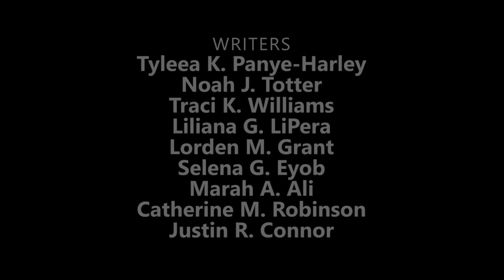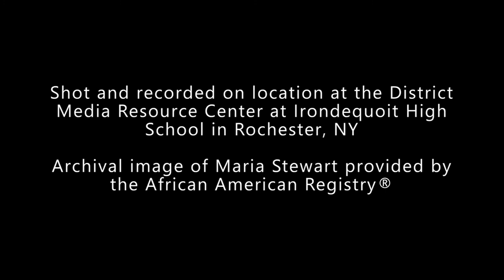Black History Month Series: Maria Stewart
Meet Maria Stewart: abolitionist, women's rights activist, lecturer, teacher, and journalist.

To be an educated, outspoken Black woman was dangerous in those times - would you have had the courage to speak out like she did? Why don't we hear from women like her and why do you think that is? We challenge you today to read more about Maria Stewart by either devoting some time this week to doing a Google search and/or checking out our website for sources that the students from Irondequoit High School's Mosaic Diversity Group pulled in preparation for this video.

Director and Producer : Jackie McGriff

Writers: Tyleea K. Panye-Harley, Noah J. Totter, Traci K. Williams, Liliana G. LiPera, Lorden M. Grant, Selena G. Eyob, Marah A. Ali, Catherine M. Robinson, Justin R. Connor

Maria Stewart:  Tyleea K. Panye-Harley

Director of Photography and Colorist: Deborah Alvarez

Editors: Jackie McGriff, Deborah Alvarez

Production Assistants: Catherine Robinson, Selena G. Eyob, Lorden M. Grant, Liliana G. LiPera, Noah J. Totter

Production Supervisors: Teisha Maldonado, Jenna Zahariev

Sound Designer: Deborah Alvarez

Researchers: Tyleea K. Panye-Harley, Noah J. Totter, Traci K. Williams, Liliana G. LiPera, Lorden M. Grant, Selena G. Eyob, Marah A. Ali, Catherine M. Robinson, Justin R. Connor

Song: Reverence
Written by: Chelsea McGough
Performed and Produced by: Marie

Special Thanks: Irondequoit High School, Mosaic Diversity Club,  E.R.A.S.E.

Shooting Locations: District Media Resource Center at Irondequoit High School